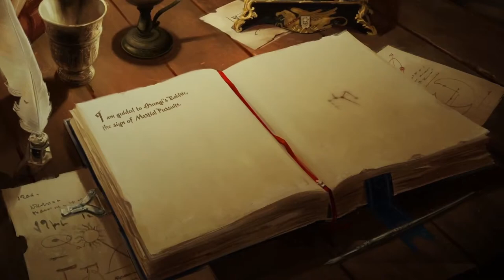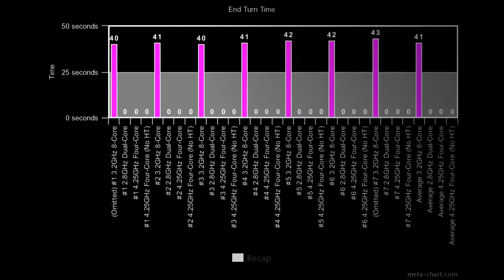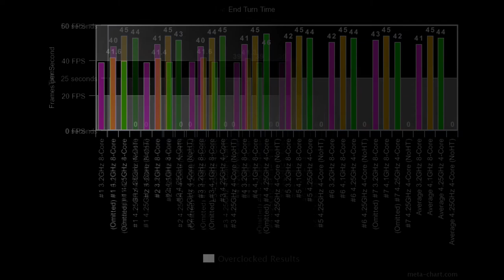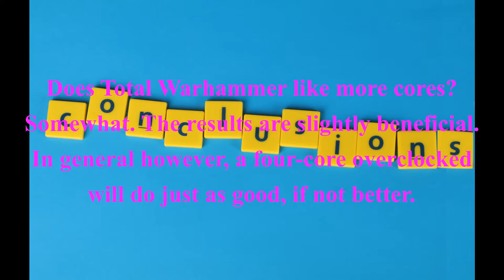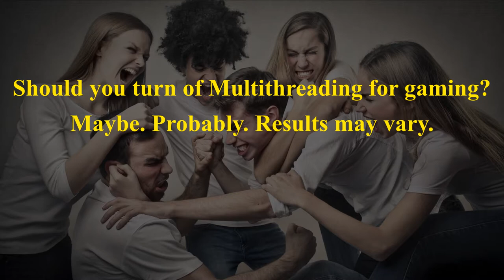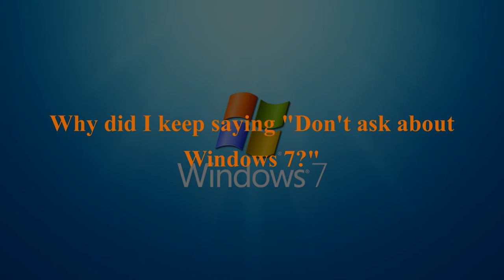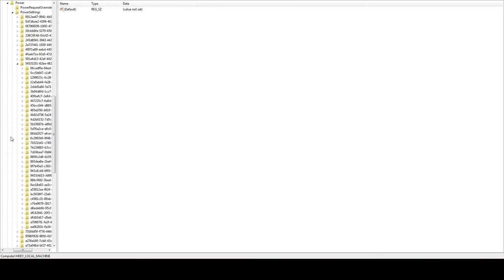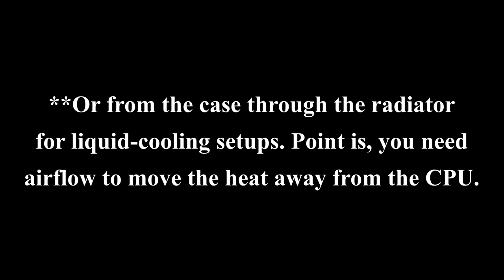Cores, Threads and Registry Edits: A Total Warhammer Investigation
In today's video, we take a look at how core count, multithreading and core parking affect Total Warhammer, and I make my most meme-ified video ever.

0:00 - Heed the Heavens Teaser
1:14 - Research method and objectives
2:13 - Core Explanation
4:21 - Base Clock & Core Results
5:02 - Dual Core Results
6:27 - Quad Core Results
8:20 - Hyperthreading/SMT Results
9:29 - Core Conclusions
11:21 - Minimum Spec Conclusions
12:13 - Disabling Cores for Playing
12:36 - Disabling Multithreading for Playing
14:55 - Why no six cores
16:01 - Thermals
17:22 - Ryzen and Windows 7
19:13 - Core Parking
22:49 - Performance Tips
23:44 - GPU Teaser